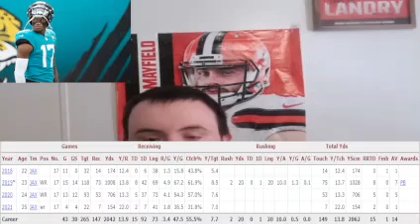Browns 2022 Free Agency Target: WR DJ Chark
In today's Free Agent Target video, I talk about former Jaguars WR DJ Chark!